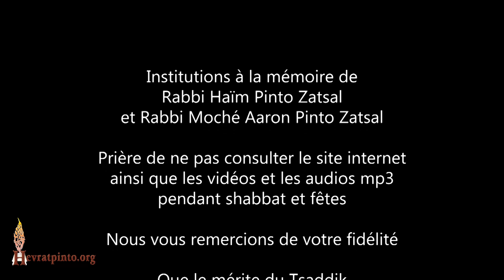Cours de Torah, 5mn Rabbi David Pinto... Avoir un but dans la vie